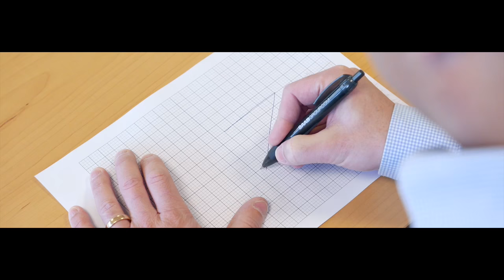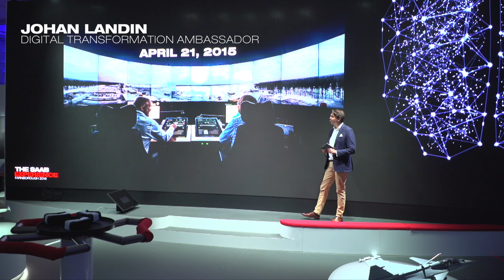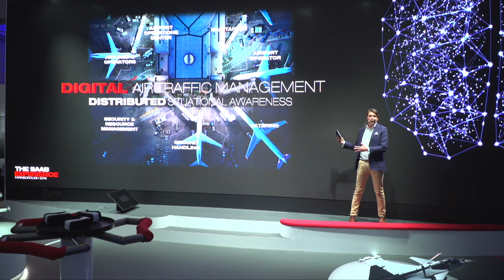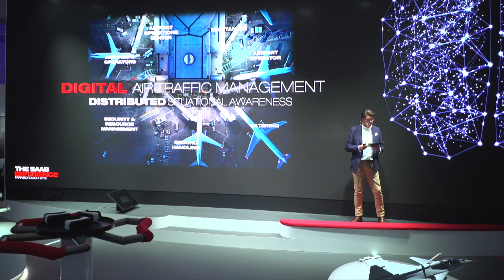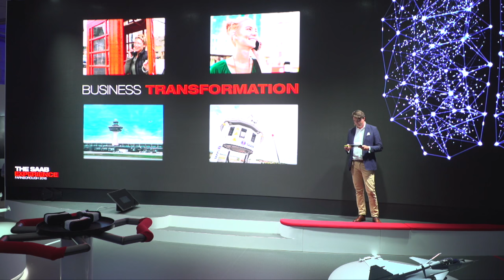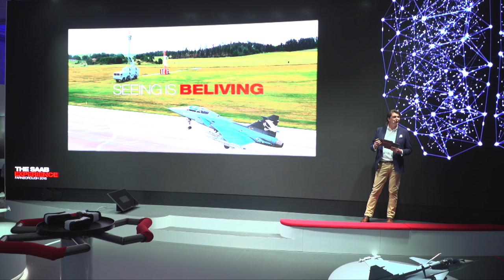Digitalized Airports with Johan Landin - Farnborough International Airshow 2016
Watch Johan Landin giving his presentation about digital airports.